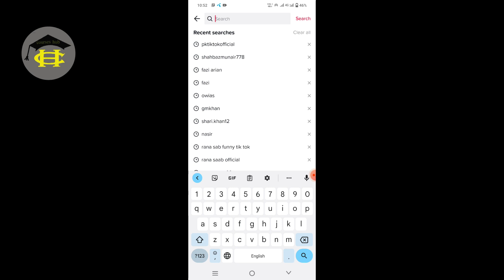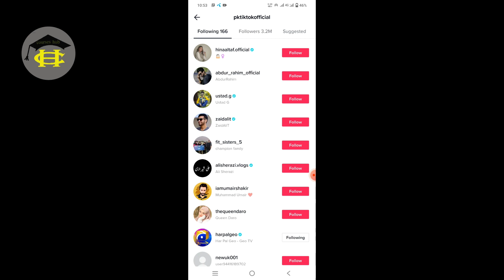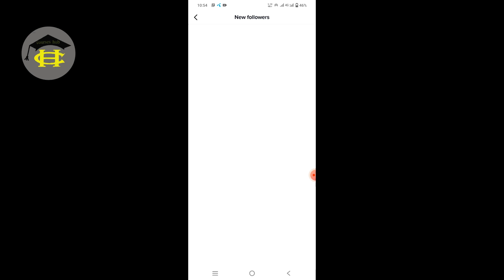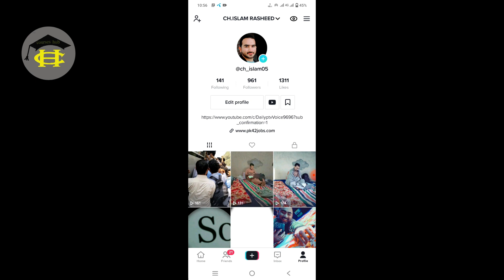How to increase followers on tiktok | Easy tricks to increase followers on tiktok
If You Want To Increase Your TikTok Followers then watch my full Video. how to increase tiktok followers l
how to increase followers on tiktok l
how to increase tiktok fans l
how to increase tiktok fans how to increase tiktok followers l
how to increase tiktok followers l
how to increase tiktok fans and likes free 2022 l
how to increase tiktok likes l